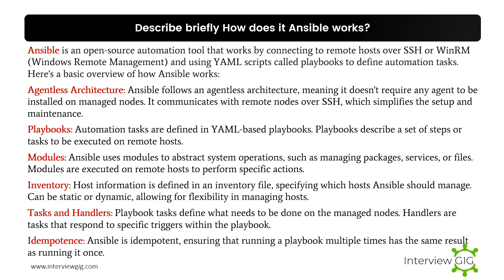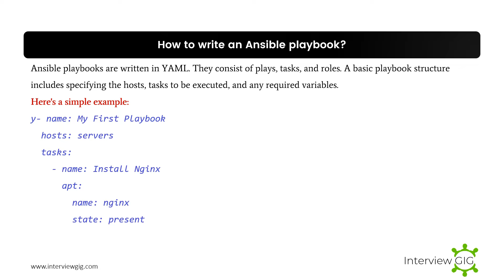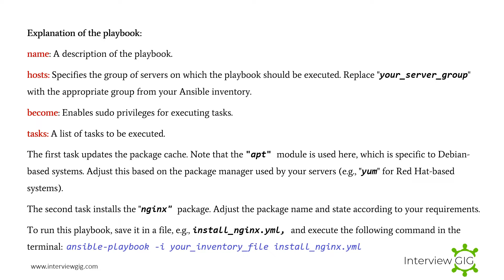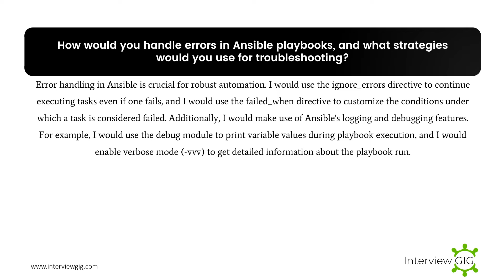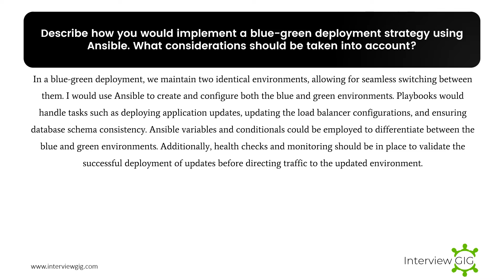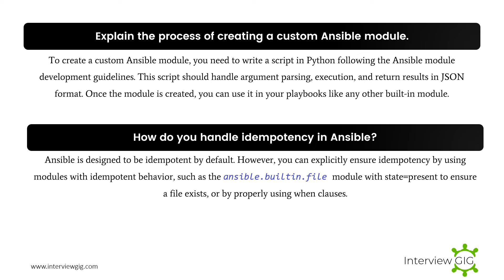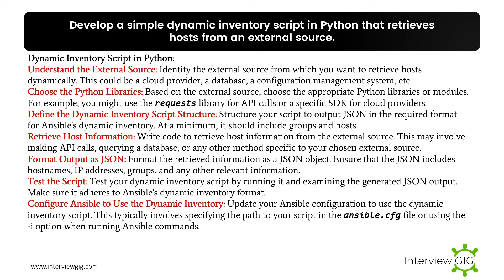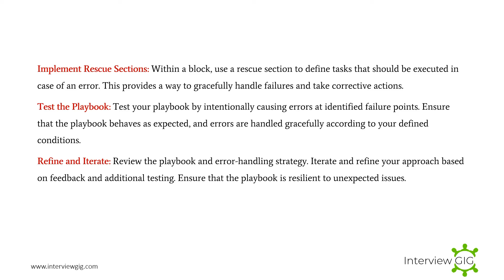Ansible Interview Questions and Answers for Devops | Ansible Real time Scenarios for Experienced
In this video, we have prepared ansible interview questions with sample answers. If you are a seasoned professional preparing for interviews, this video is a must watch! We cover the most commonly asked scenario questions in the DevOps field, providing valuable insights and tips to help you excel in your interviews. Perfect for those looking to hone their interview skills for a successful career in DevOps.